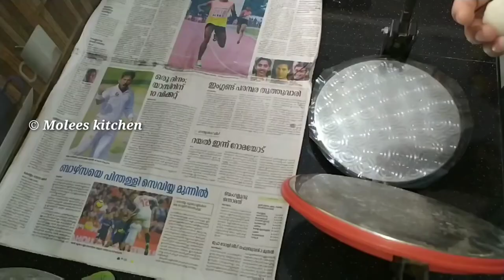A Day in My life | Full day vlog in Malayalam | Recipes of breakfast Lunch Evening snack | Molees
ചക്ക വിഭവങ്ങൾ

IFTHAR SNACKS

SWEETS DESSERTS & DRINKS

PICKLES RECIPE

BREAKFAST RECIPES PLAY LIST

BREAD 🍞MANGO 🍋 PUDDING

GREEN MANGO 🍋 PICKLE

GREEN MANGO 🍋 ICE CREAM

For subscription CLICK 👇 here